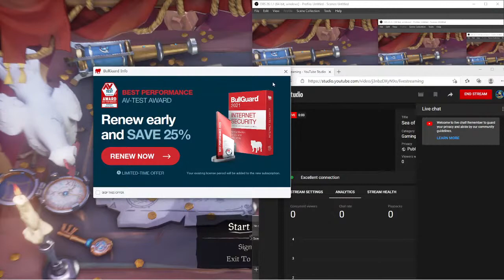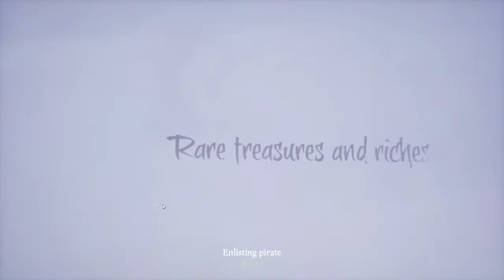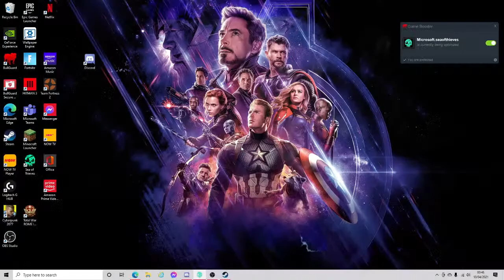Sea of Thieves